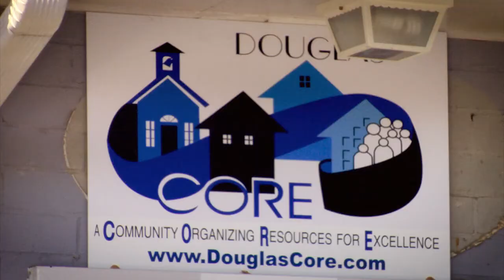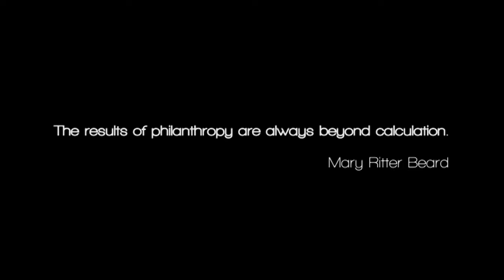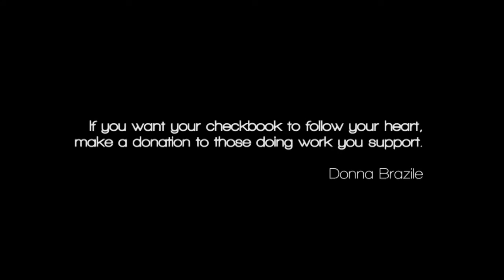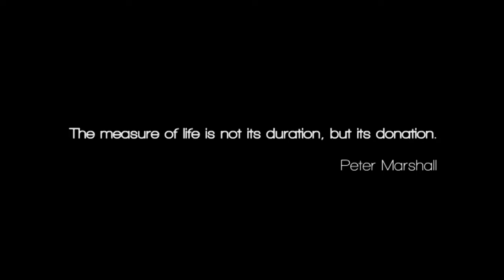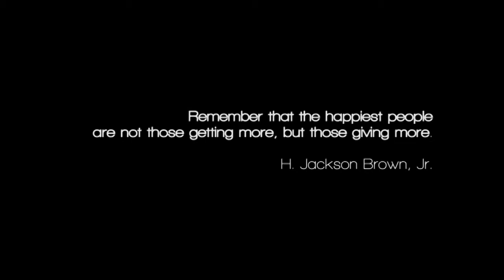Servings: United Way